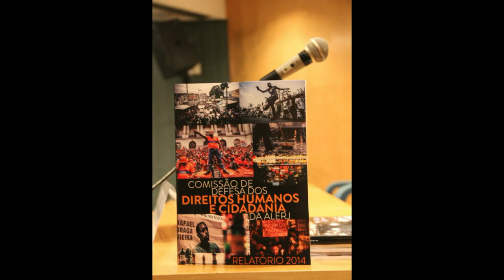Marcelo Freixo homenageia o artista plástico Manoel Correia do Nascimento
Manoel Correia do Nascimento, pintor paraibano e morador da Maré, foi homenageado por Marcelo Freixo no lançamento do relatório anual de Comissão de Direitos Humanos.

Os temas de seus quadros revelam o olhar de um nordestino apaixonado por sua terra, por sua história e identidade - algo que remonta a própria ocupação da Maré que foi construída com muito suor por negros e imigrantes nordestinos.

O seu Manoel capta ainda o cotidiano da Maré quando retrata o racismo, um tema tão caro e pertinente à vida na favela. Sua inspiração alegrará a casa de cada um dos homenageados da noite.